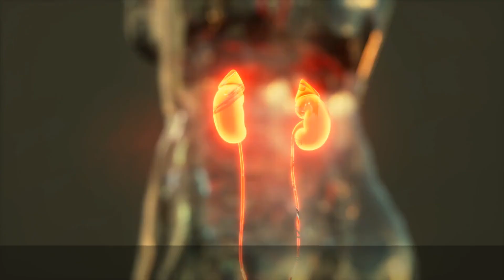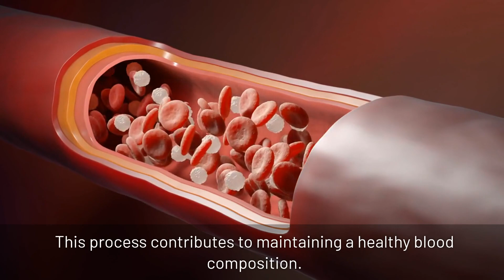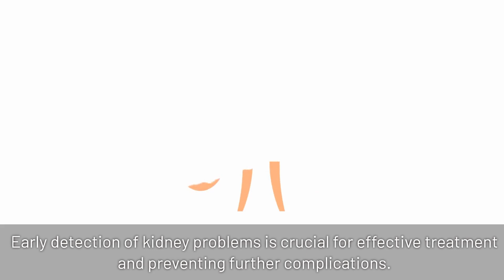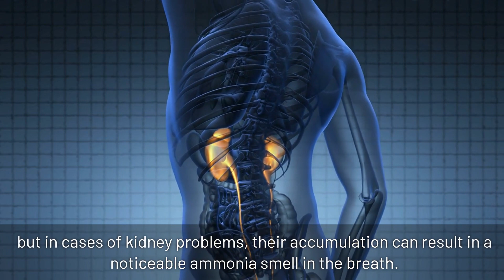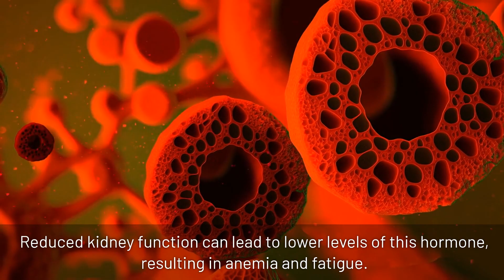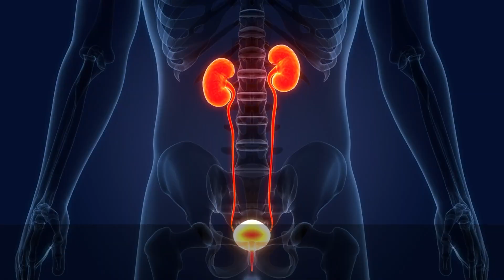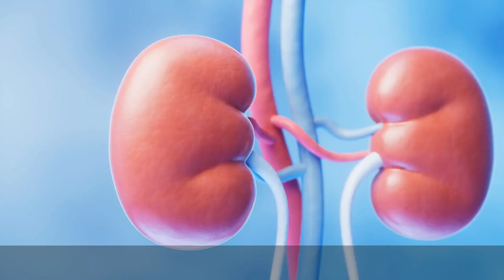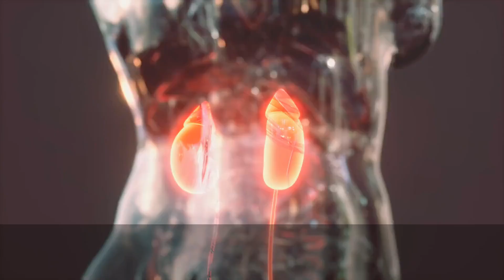Early Signs and Symptoms of Kidney Problems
10 Early Warning Signs Your Kidneys Might Be In Danger. Watch This Video To Find Out You Are Suffering from Kidney Failure/Disease/Problems.
00:00 Introduction
01:01 Why the Kidneys are So Important
03:03 The Early Warning Signs / Symptoms
03:32 1. Metallic Taste in the Mouth
03:57 2. Ammonia Breath
04:16 3. Changes in Urination
04:43 4. Difficulty Concentrating
05:02 5. Fatigue
05:26 6. Swelling (Edema)
05:44 7. High Blood Pressure
06:02 8. Itchy Skin
06:17 9. Pain in the Back or Side
06:33 10. Changes in Sleep Patterns
07:06 What Can Cause Kidney Problems to Develop